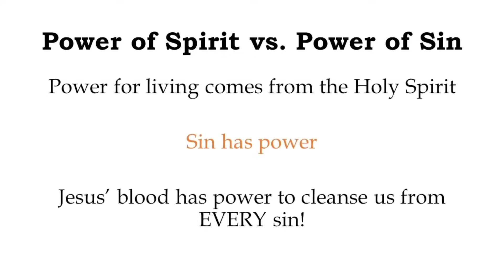Power of the Holy Spirit vs. The power of sin - Gen. 3 (6/12/22)